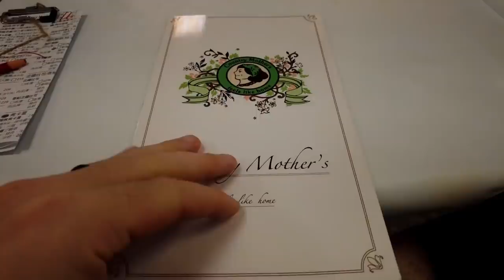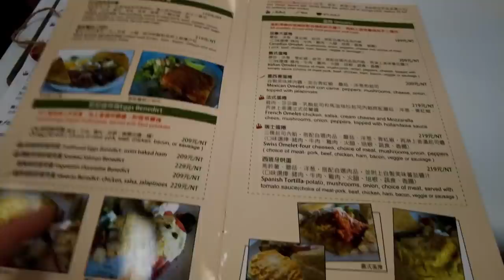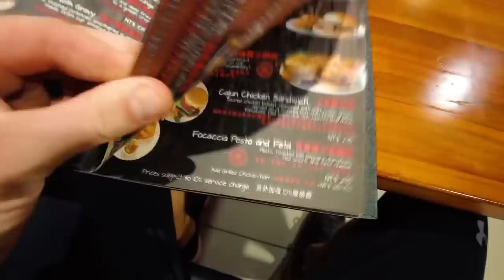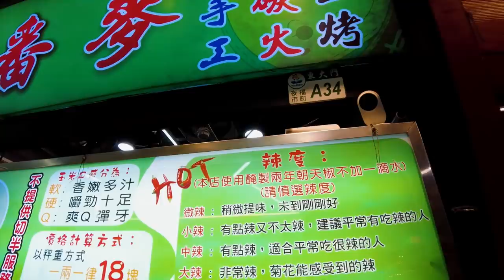Adventures in Hualien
Off day adventures in the amazing city of Hualien, Taiwan. Taiwan’s east coast is packed with beautiful scenery and adventures. We didn’t experience too much outside of Hualien as we were limited for time on our 1 day off this week but still had some great food, a beautiful visit to the beach and a fun night at the Dongdamen night market.